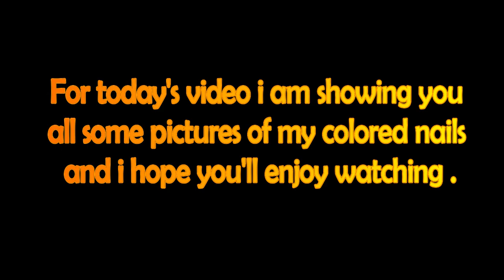COLORED NAILS IS LIFE NAIL PHOTOS COMPILATION (033)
Just having fun having my long nails get colored all the time. Always have them long as they are thick and strong. LOVE...LOVE...LOVE..